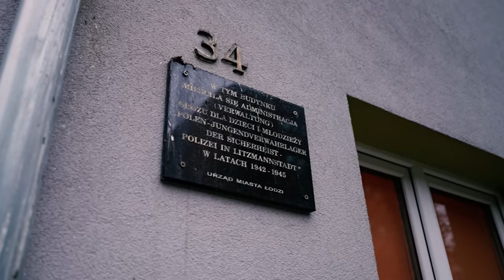Basti ft. Koya & Dzieci - "Było takie miejsce" Prod. Koshe [Official Video] (2021)/Album "2021-2023"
Dziękujemy:

Julii Gąsiorowskiej za zagranie roli dziewczynki z obozu, oraz jej rodzicom za zgodę na jej udział w teledysku.

Marysii Grabowskiej, Julii Salskiej, Oliwii Drewnowicz, Izie Woźniak oraz Szymonowi Gorzędowskiemu za dogranie wokali do utworu "Było takie miejsce" i udział w teledysku. Również ich opiekunom za zgodę na ich występ w nagraniu i klipie.

Niemiecki obóz pracy dla polskich dzieci przy ulicy Przemysłowej w Łodzi.
Jego historia nie wdarła się do szerszej świadomości Polaków. Dzisiaj mało kto wie o
istnieniu takiego miejsca, w którym dzieci zmuszane były do katorżniczej pracy na
rzecz niemieckiego okupanta – mówi Basti.
"Mały Oświęcim", bo tak również nazywano ten obóz funkcjonował oficjalnie
od 11 grudnia 1942. Utworzony na terenie łódzkiego getta, otoczony trzy metrowym
płotem zakończonym drutem kolczastym skutecznie uniemożliwiał jakąkolwiek próbę
ucieczki. Do obozu miały trafiać dzieci od 12 do 16 roku życia, ale szybko zaczęto
zwozić tam również kilkuletnie maluchy. Najczęściej były to dzieci "niebezpiecznych
bandytów" jak nazywali ich Niemcy, czyli po prostu dzieci członków ruchu oporu,
którzy walczyli z hitlerowcami. Przez piekło obozu przeszło do 3 tysięcy dzieci z
czego dla około 200 pobyt zakończył się śmiercią. To haniebne dla Niemców miejsce
funkcjonowało nieprzerwanie przez 25 miesięcy. Ofiary tego miejsca upamiętnia
Pomnik Martyrologii Dzieci tzw. Pomnik Pękniętego Serca lub Pomnik Chudego jak
nazywają go dzieci postawiony w Łodzi w parku "Szarych Szeregów" u zbiegu ulic Brackiej i Staszica. „Odebrano Wam życie, dziś dajemy Wam tylko pamięć".